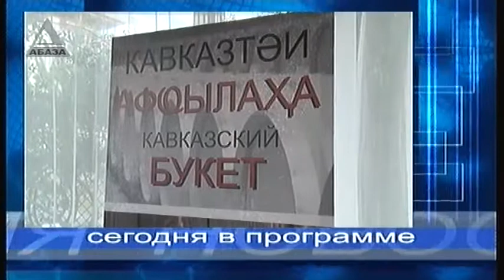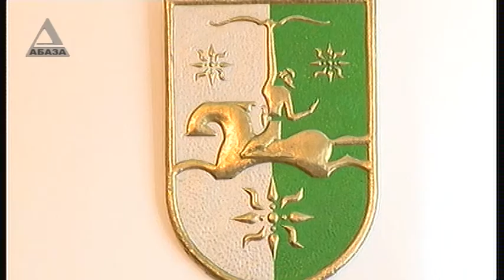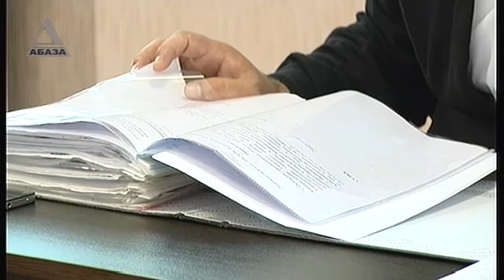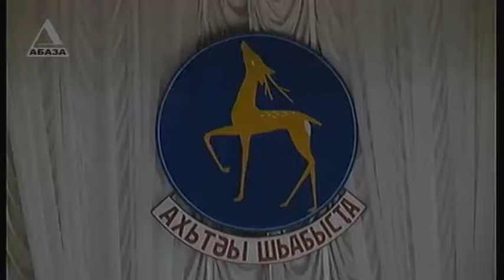"ВРЕМЯ НОВОСТЕЙ" - информационный выпуск от 28.10.14 г.